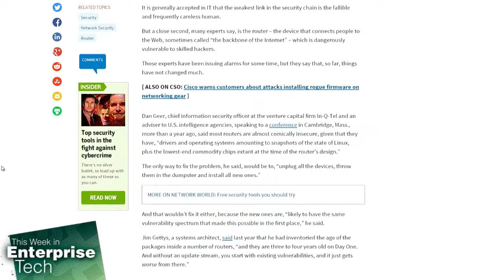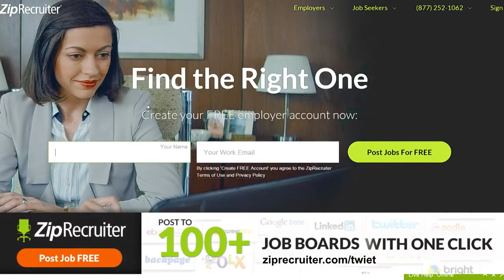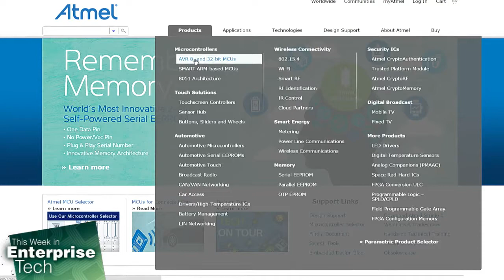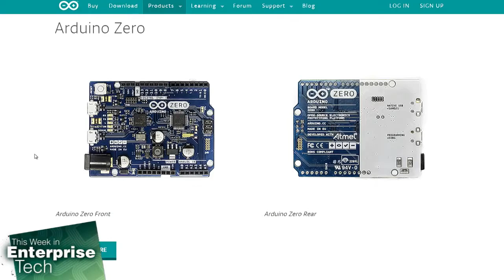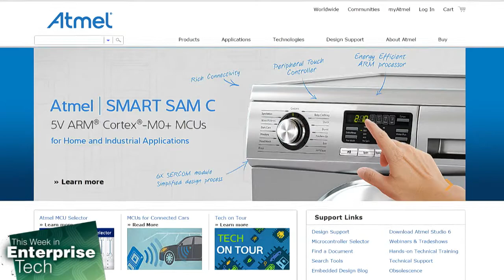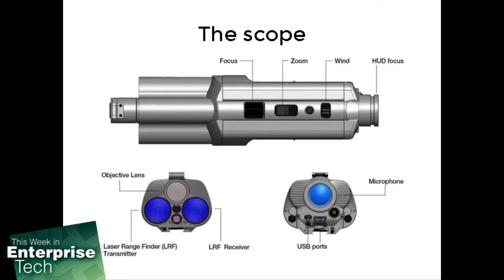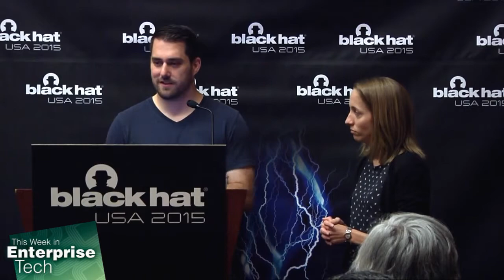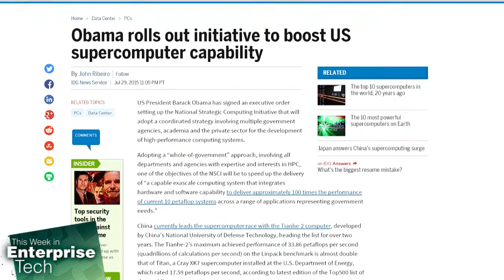This Week in Enterprise Tech 153: Atmel and The Internet of Things That Can Kill You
Hosted by Fr. Robert Ballecer, SJ, Curt Franklin
The Internet of Compromised Things
Records live every Friday at 4:30pm Eastern / 1:30pm Pacific / 20:30 UTC.